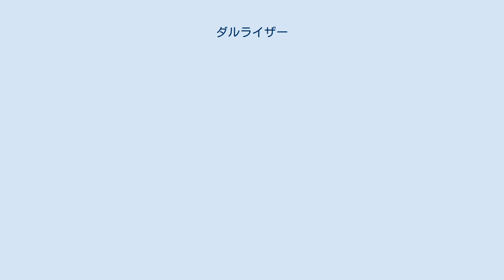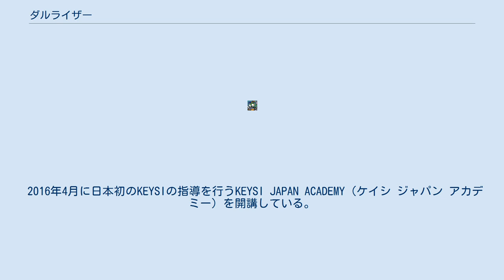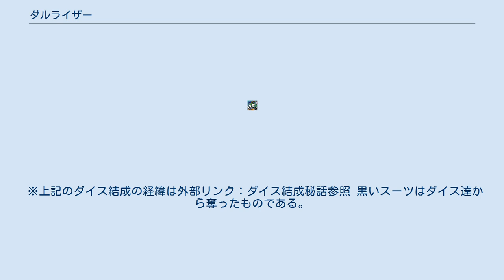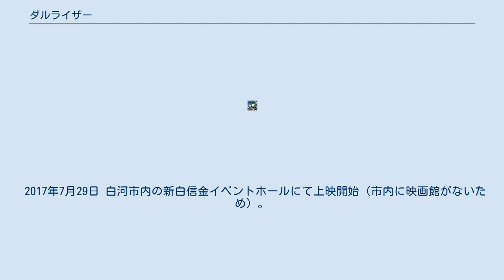ダルライザー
ダルライザーは白河市の活性化のため、白河商工会議所青年部が2008年10月にデビューさせたヒーローキャラクター。
 福島県白河市の名産白河だるまをモチーフに2009年に誕生したご当地ヒーロー。
製作は白河商工会議所青年部。
名前の由来は、白河商工会議所青年部の一般公募で決定。
「だるまが起き上がる（起き上がるは英語でライズ）」から。
 特徴はただの人間であることで、子供たちに強くなるためには自身の努力が必要とし、スーツやマスク、また人物にも特殊な能力は一切備わっておらず、服装を変えたり、スーツを脱ぎ献血をしたり、まさに一般市民と変わらない。
白河市を中心に福島県一円で活躍している。
 「何度転んでも立ち上がる」達磨の不屈の精神を元に『努力と工夫で諦めない』を大人が体現し伝えようとし、素人である街の白河商工会議所青年部メンバーをアクターとし、主に白河市でのイベントでステージショーや握手会などの活動している。
その思いは子供達自身の自立を促し、将来大人になった時に街を大きく発展させて欲しいという、今の活性化というよりも未来の活性化を願っている。
 白河商工会議所青年部が運営をしており、市や県の公式キャラクターという認定はされていなかったが、2013年10月に白河市公認キャラクター認定式に出席し、改めて白河市の公認キャラクターとなった。
 2015年4月13日にプロジェクトダルライザーからダルライザープランニングと改名を行い、企業化(個人事業化)している。
 2016年2月にアクションの技術としてスペインの近距離格闘技KEYSI（ケイシ）を学ぶため、スペインから創始者であるJUSTO DIEGUEZ（フスト・ディエゲス）の来日を実現させ直接指導を受け、自身はKEYSI（ケイシ）のインストラクターとしての免許を取得した。
その後アクションとしてKEYSI（ケイシ）を本格的に採用している。
 2016年4月に日本初のKEYSIの指導を行うKEYSI JAPAN ACADEMY（ケイシ ジャパン アカデミー）を開講している。
 地域を活性化するために誕生したヒーロー。
ひょんな事がきっかけで街を守らざるをえなくなる。
スーツはただの生地、ヘルメットは頭部の保護、必殺技もないただの人間。
持ち前の前向きさと臨機応変に対応する能力で何事も乗り越える。
胸や背中、両足などに走るラインは、白河だるまの模様を図案化したもの。
目のサングラスは上に上がる。
 6人組の天才集団。
サイコロをモチーフにしたマスクで正体を隠している。
ダイスマスクには賽の目の数字があり、お互いをコードネームで呼び合う。
 ダイスマスクには通信機能など多彩な機能が備わっている。
 理想郷を作るため活動している。
知恵を使い言葉巧みに時には思考を操るマシンなどを自ら開発・行使し人々を翻弄する。
 ダイス達も人間である。
外観はスーツ姿、革靴、黒ネクタイ、白手袋。
冬場はコートを着る場合がある。
 ※コートを着用する期間は11月から3月 丸いだるまをモチーフにしたダルライザーに対し、四角いサイコロをモチーフにしたダイスがライバルとなっている。
 ※上記のダイス結成の経緯は外部リンク：ダイス結成秘話参照 黒いスーツはダイス達から奪ったものである。
ダルライザーの活動を見てヒーローとは何かを考え自らヒーローを目指すようになる。
 ※設定などは外部リンク：ダルライザー裏話、ダイス裏話参照 メインショー【20分～】とミニショー【約10分】の2種に分け活動をしている。
 特徴は一切観客との絡みがないこと。
ヒーローショーよりも舞台に近い。
これは作者である和知健明(白河商工会議所青年部所属)が舞台芸術系の大学である桐朋学園大学短期大学部芸術科演劇専攻出身のため、そのような方針で活動している。
声を担当するメンバーも全員、上記大学出身者となっている。
 ダルライザーが必殺技のないただの人間であり基本的には武器を使わないため、キャラクターショーとしては特徴となるパンチ・キック等の打撃、つかみ技のみで構成されている。
 2016年頃からスペインのマーシャルアーツKEYSI（ケイシ）を採用している。
 『ライズ-ダルライザーTHE MOVIE』は福島県白河市を舞台にした映画である。
 2015年4月にYOUTUBEに投稿した映像作品の好評を受け映画化を発表（現在その動画は削除されている）。
 2015年12月23日から映画作成費用の協賛を募り目標金額を達成。
 2016年12月3日から撮影開始。
 2017...